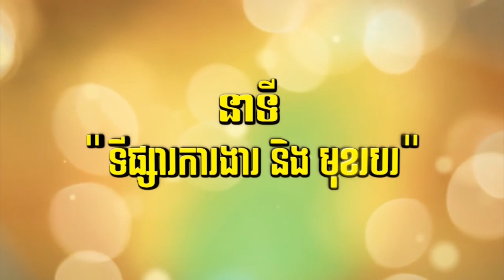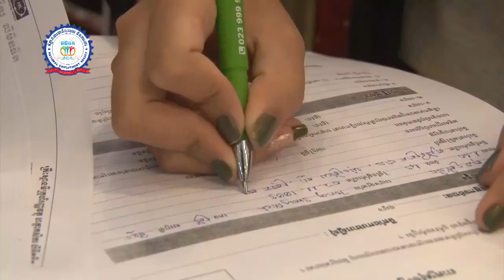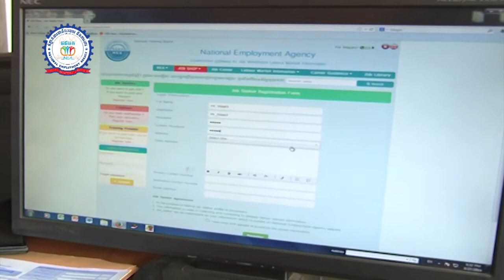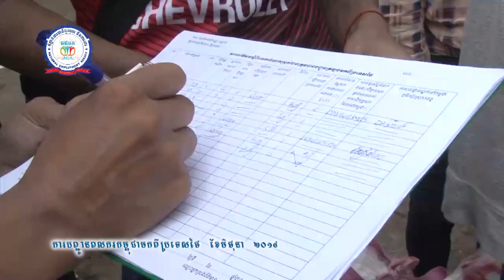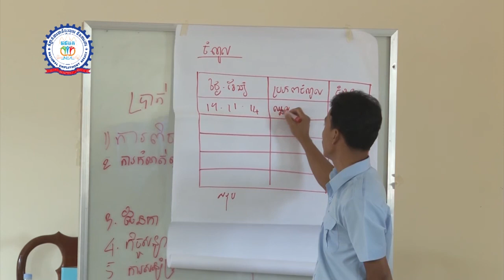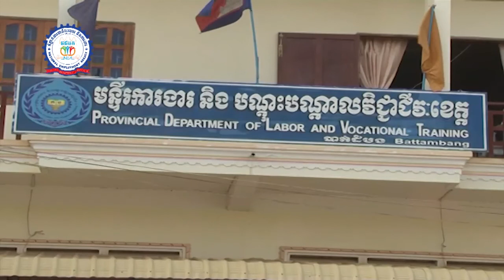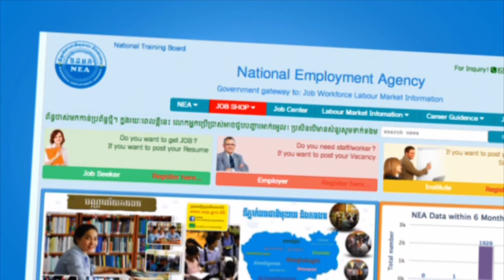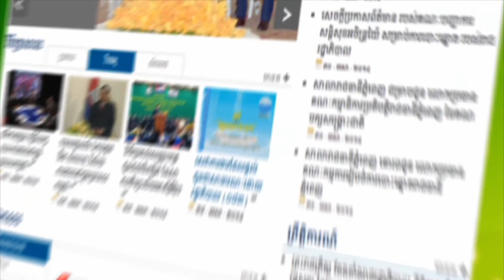សេវាប្រឹក្សា​យោបល់​សម្រាប់​ពលករ​ចំណាក​ស្រុក​នៅ​មណ្ឌលធនធាន​​ទេសន្តប្រវេសន៍ ខេត្តបាត់ដំបង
នាទី ទីផ្សារការងារ និងមុខរបរ Vol 115